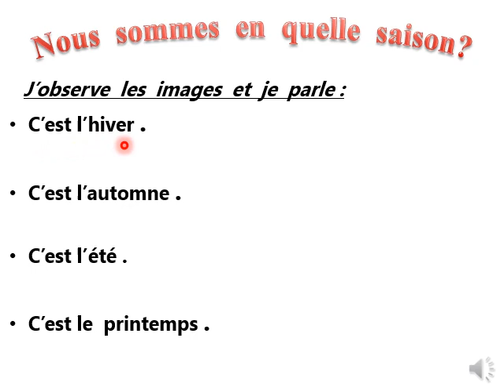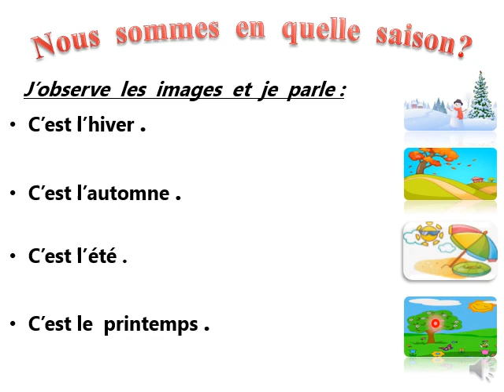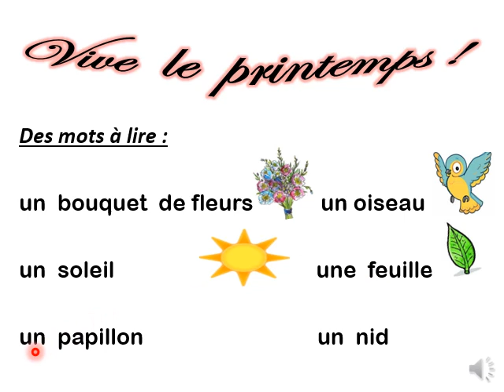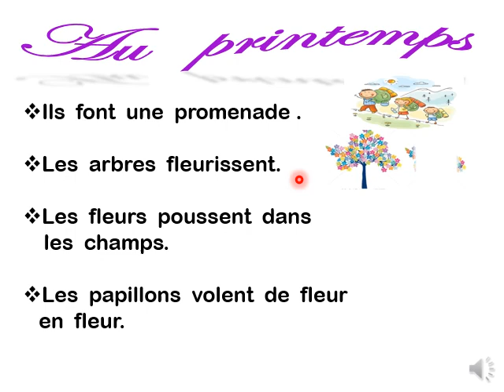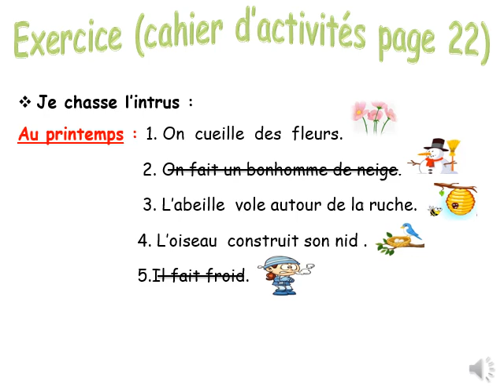Eb2 Le printemps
Eb2